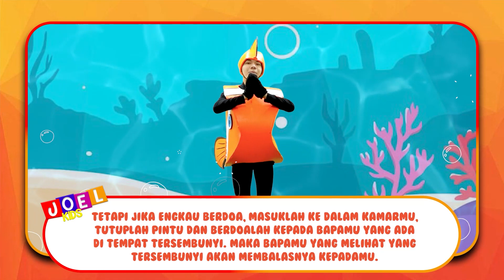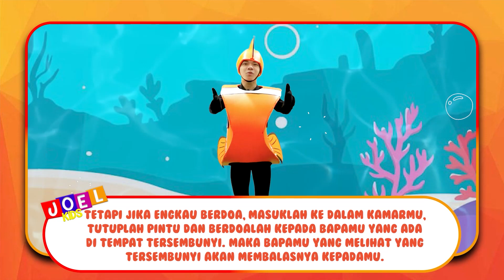Joel Kids Online Service - "SEMAK DURI"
JADWAL KEGIATAN
JKI HIGHER THAN EVER SEMARANG

1. IBADAH UMUM ONLINE
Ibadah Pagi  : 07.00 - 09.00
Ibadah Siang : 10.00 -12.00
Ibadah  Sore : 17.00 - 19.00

2. A CALL TO PRAY & WORSHIP

3. IBADAH YOUTH FIRE
Setiap hari Sabtu, 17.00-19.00 WIB

4. JOEL KIDS ONLINE

PEMBERITAHUAN
1. Dilarang memperbanyak atau mempublikasi ulang baik sebagian maupun seluruh isi video ini ke dalam bentuk apapun.

2. Akun Youtube Higher Than Ever Church tidak dimonetisasi. Kami tidak menerima penghasilan apapun dari semua video yang ada di dalam akun kami.

1. IBADAH UMUM ONLINE

2. A CALL TO PRAY & WORSHIP

3. IBADAH YOUTH FIRE

4. JOEL KIDS ONLINE
Setiap hari Minggu, 10.00 WIB

PEMBERITAHUAN
1. Dilarang memperbanyak atau mempublikasi ulang baik sebagian maupun seluruh isi video ini ke dalam bentuk apapun.

2. Akun Youtube Higher Than Ever Church tidak dimonetisasi. Kami tidak menerima penghasilan apapun dari semua video yang ada di dalam akun kami.